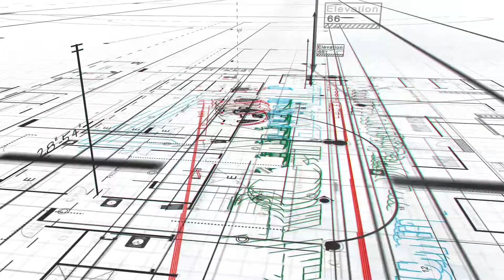structural integrity :how to determine strength/age of a building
Structural integrity is the ability of a component, structure or asset to operate at optimum level under the pressure of a load, including the weight of the asset itself." [1]. Without structural integrity buildings would collapse if subjected to external forces